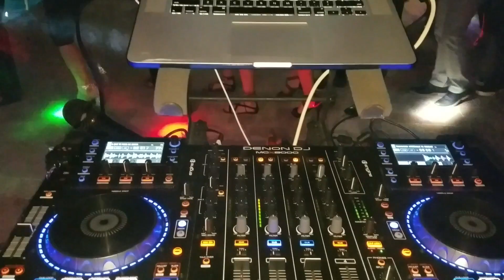DJ-VJ RINO PROMO 2020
This video is about DJ-VJ RINO PROMO 2020